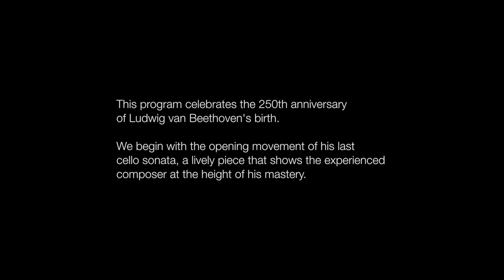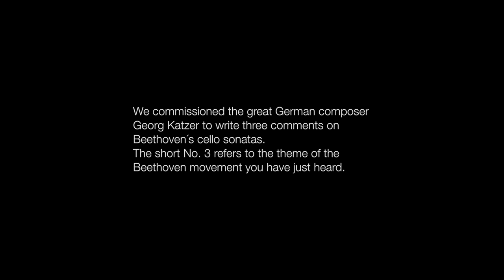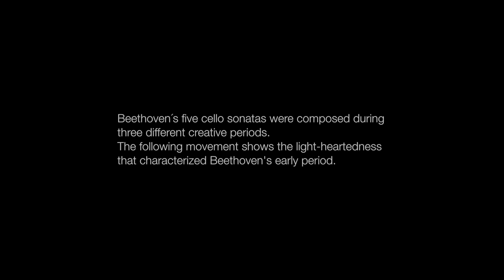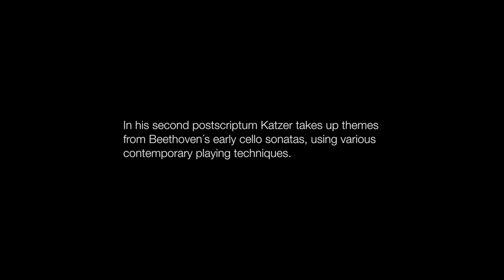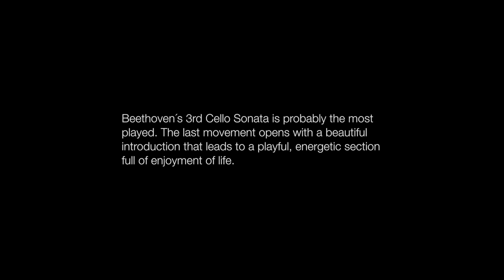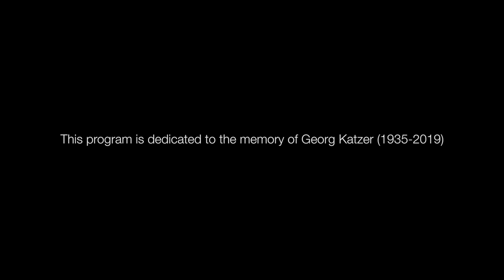Bernhard Parz, piano & Jörg Ulrich Krah, cello: Excerpts from "postscriptum B."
Bernhard Parz, Bösendorfer Artist and
Jörg Ulrich Krah, Cello
present excerpts from postscriptum B.:

Beethoven - Katzer - Contrasts

This program celebrates the 250th anniversary of Ludwig van Beethoven's birth.

Filmed at the Showroom of the L. Bösendorfer Piano Factory at Wiener Neustadt.

Special thanks to Austrian Cultural Forum New York for the support.

Video: Ulrich Kaufmann & Sigrid Friedmann
Sound Engineer: Thomas Egger

Bösendorfer Concert Grand 280VC - 160 Vienna Concert.